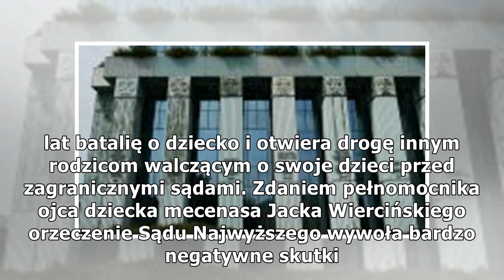SN nie zgodził się z orzeczeniem duńskiego sądu. Siedmiolatek zostaje z matką w Polsce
Sąd Najwyższy podtrzymał wyrok Sądu Apelacyjnego w Białymstoku, który nie zgodził się z decyzją duńskiego wymiaru sprawiedliwości. Sąd duński nakazał wydanie siedmioletniego chłopca za granicę. Dziecko pochodzi ze związku Polki z Duńczykiem. Ojciec w...